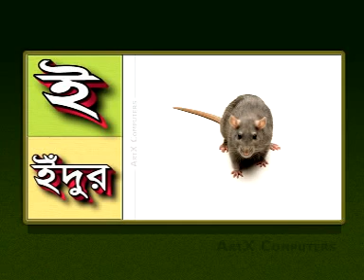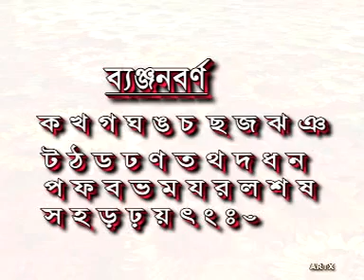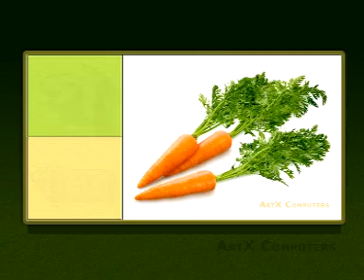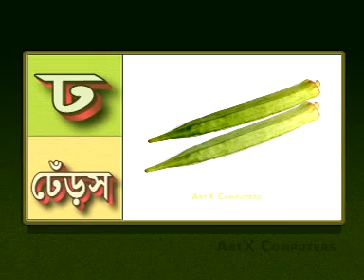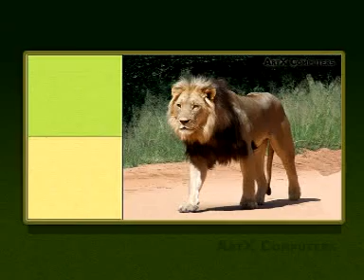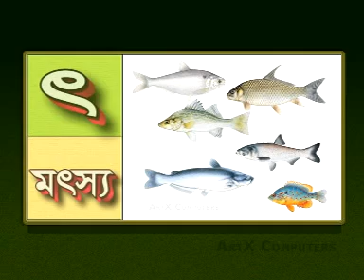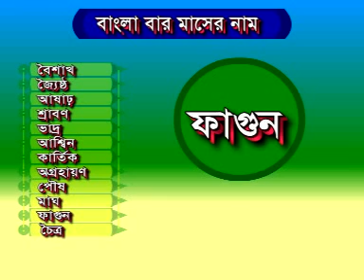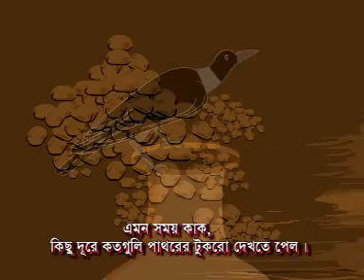Amar bornomala | amar bornomala bangla | Saiful Islam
Created By
Mohammad Saiful Islam
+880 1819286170